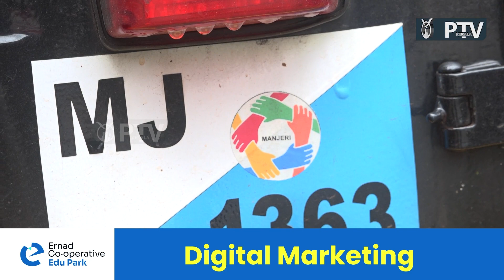മഞ്ചേരിയിലെ ഓട്ടോറിക്ഷകളിൽ സ്റ്റിക്കർ പരിഷ്ക്കരണം നടപ്പാക്കി